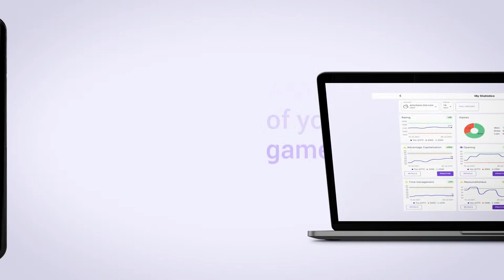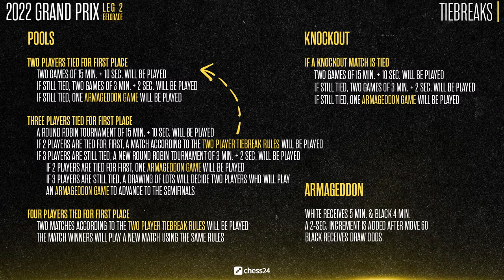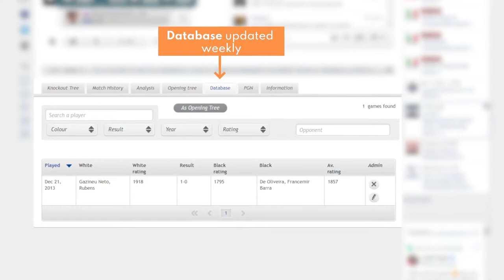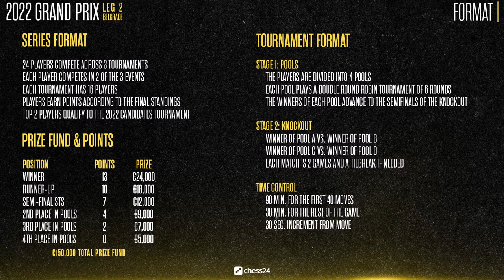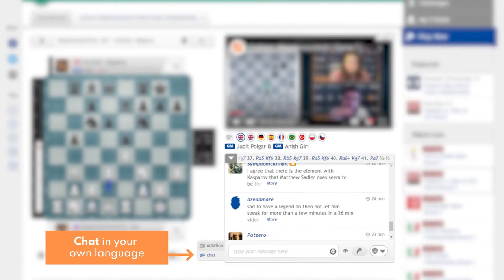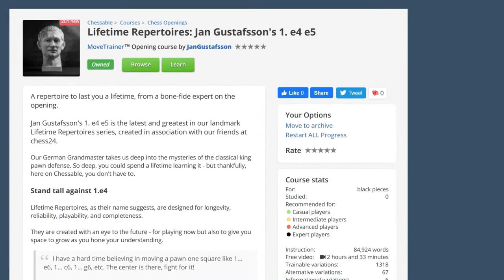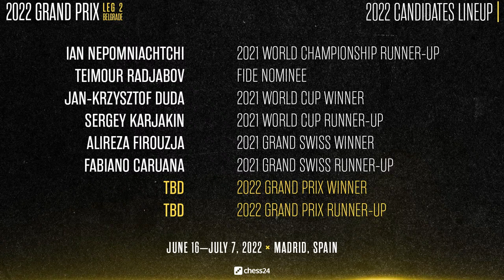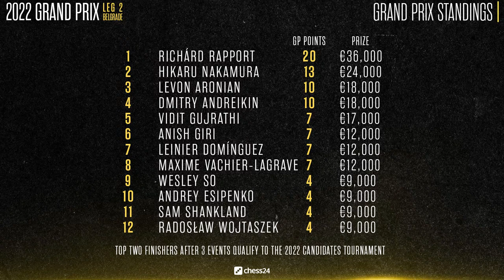Final Game 2 | Belgrade FIDE Grand Prix | Leg 2 | Peter Svidler & Lawrence Trent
GM Peter Svidler and IM Lawrence Trent commentate live on the second leg of the 2022 FIDE Grand Prix in Belgrade, Serbia. Follow the games live with interactive boards